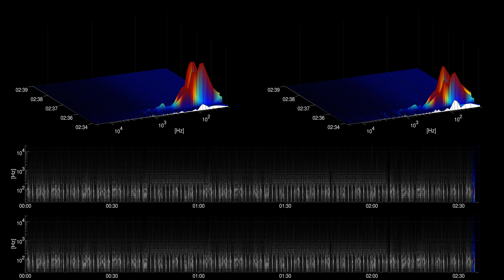[Free Music] Drive - Otis McDonald | Hip Hop & Rap | Funky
Title: Drive
Artist: Otis McDonald
Genre: Hip Hop & Rap
Mood: Funky
Instruments: Drums, Synth, Bass, Organ